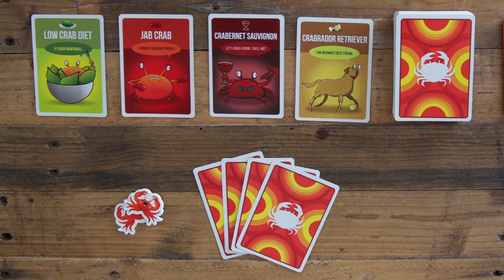You've Got Crabs - How to Play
Het hilarische kaartspel You've Got Crabs bevat 78 kaarten waarmee je zoveel mogelijk punten probeert te verzamelen. Elke speler krijgt vier kaarten en gaat wisselen met kaarten op tafel totdat hij vier dezelfde kaarten heeft. Op dat moment probeer je een vooraf afgesproken signaal aan je teamgenoot te seinen, die dan You’ve Got Crabs uitroept. Als het juist is, dan krijg je een punt. Zoniet, dan verlies je een punt. Wanneer je het andere team signalen ziet doorgeven dan kun je ook You’ve Got Crabs schreeuwen en zo hun punten stelen!